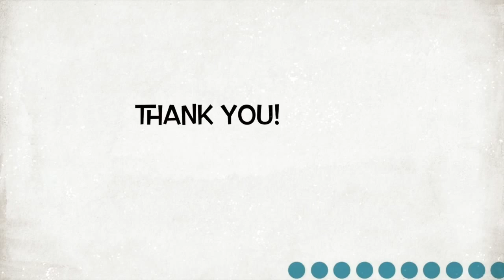Zoombinis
Original release 1996, re-released in touch screen format in 2015.  Featuring the allergy cliffs, stone cold caves, pizza pass and other perilous places.  Zoombinis is a classic!